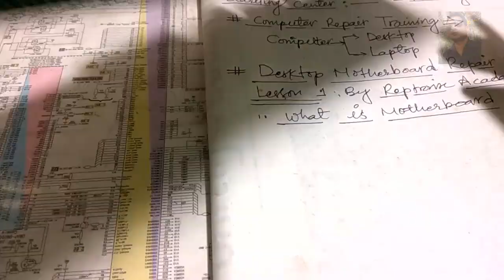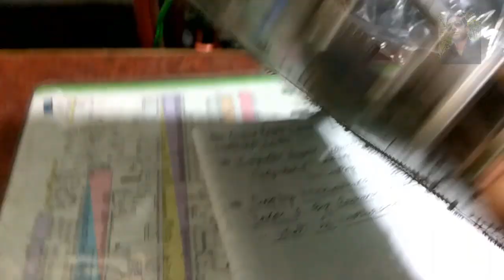computer repair course in Hindi | Full course for FREE 2018 |computer repair training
You can learn computer repair course in hindi in this video. If you want to be computer repair technician and want to start a business related to computer repair then this video is for you. Learn free computer repair course in hindi on this channel and start your computer repair business and earn money more than any job. Computer repairing is most easy and a computer technician salary is also more if you want to work can computer  repair technician in any company or organization. so learn computer repair course in hindi full course step by step on this channel .
Here you can learn computer repair step by step in hindi. For pc repair
you have to be a computer technician and a computer technician salary can be a good ammount than other job and you can easily find
computer technician jobs everywhere. or you can start a computer repair shop by yourself. A computer shop wil be more benificial then any job of computer repair. Here in this video i explain process repairig computers for dummies so that a guy from o knowledge in computer repair can also earn and computer repair services can be done very easily. A computer repair technician is the most demaned job globally.
computer technician job description includes all tyeps of computer repair works.computer repairs
can be easily done after completing this course online on this channel. So learn computer repair full course in Hindi on this channel.

Here are the link where you can learn step by step mobile repairing course full mobile phone repairing course

1. Mobile repairing course in Hindi for beginners

2. Mobile Repairing Advance Course in Hindi |  Level 3 |

3. Mobile Software Download | How to repair Software in Mobile | How to flash android mobile phone |

4. Laptop Repairing Course | Learn Chip level Laptop Repairing | Step by Step | in Hindi |

5. Basic Electronics | For mobile | Laptop | Computer | LCD\LED | TV Repairing Course